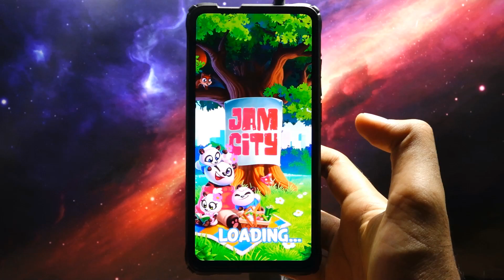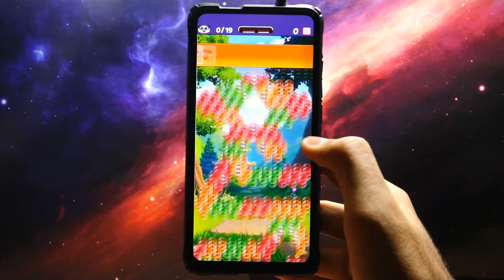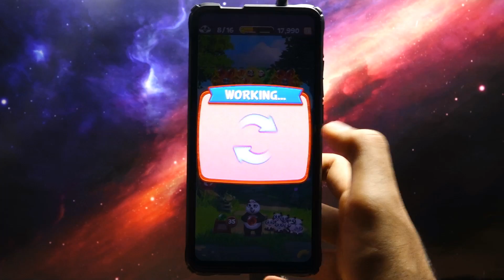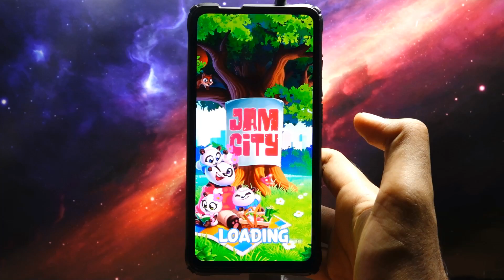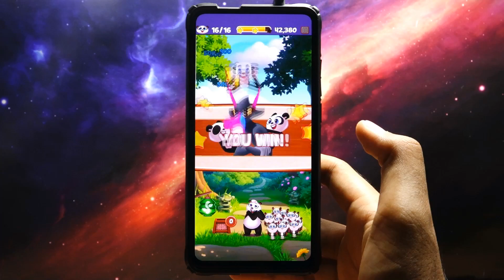Bubble Shooter: Panda Pop! - Android Gameplay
►Game Info
Get ready to pop bubbles and beat level after level in Panda Pop - a fun bubble pop game that will challenge you at every turn.

Match 3 to pop bubbles of the same color and rescue the baby pandas in this addictive bubble shooter saga! The poor baby pandas are relying on you to rescue them 🥺. Can you complete the challenging levels before you run out of bubbles?

Blast through each challenging puzzle to rescue cute toon pandas! Start shooting bubbles, complete every level and play Panda Pop online with your friends! You will spend hours of fun matching lines of the same color and solving our amazing, free bubble shooter puzzles!

Challenge yourself to beat your score and stay sharp with this free Panda Pop bubble shooting quest. In this animal bubble shooter saga you will have to aim, match, swap and combine line colors. Connect bubbles as you move from one level to the next in this panda bubble blast challenge, with varying levels of difficulty!

Pop and blast bubbles, match, connect, swap and crush lines in this colorful panda match 3 bubble shooter! Combine boosters for even greater effect in this skill driven bubble popping game and remember: In this classic bubble shooting challenge you will need to think fast!

►Bubble Shooter: Panda Pop!